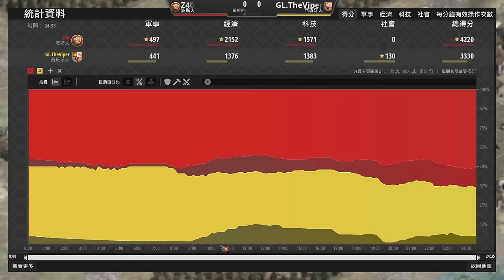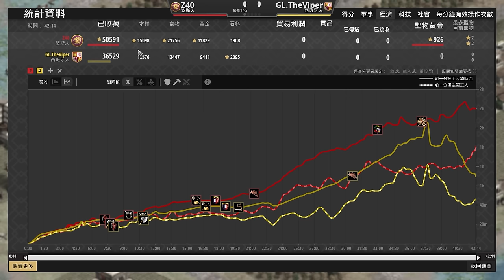【世紀帝國2決定版】台灣職業選手Z40賽事對決Viper！世界冠軍級的手速跟鬼一樣！Z40扎實基本功與Viper一戰！【中東錦標賽&Middle East Tournament】｜西班牙 vs 波斯